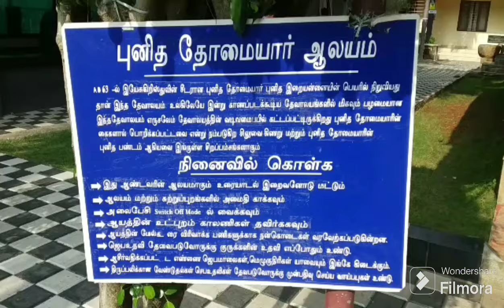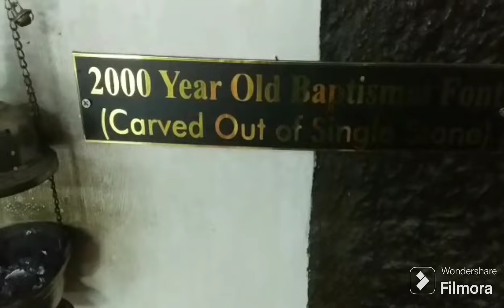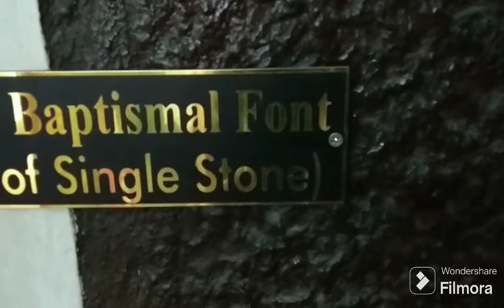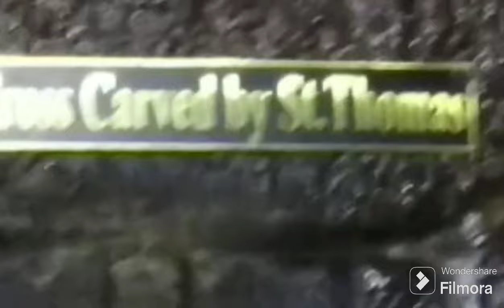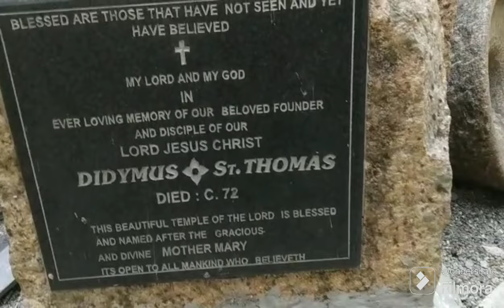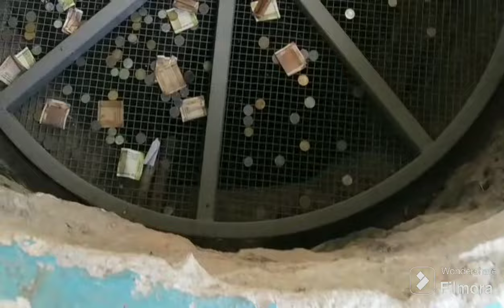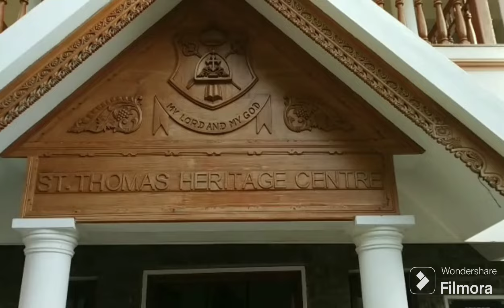𝙘𝙝𝙧𝙞𝙨𝙩𝙢𝙖𝙨 𝙨𝙥𝙚𝙘𝙞𝙖𝙡 𝘿𝙤𝙣'𝙩 𝙢𝙞𝙨𝙨 𝙩𝙤 𝙬𝙖𝙩𝙘𝙝 Arappally St.Thomas church மேரி மாதா ஆர்த்தடோக்ஸ் தேவாலயம்